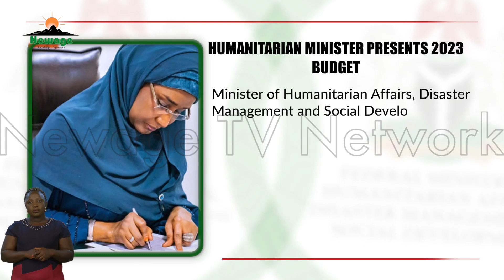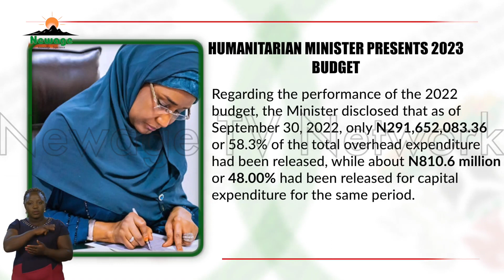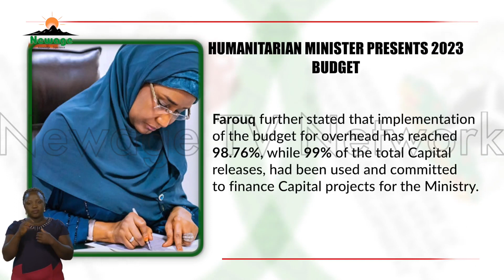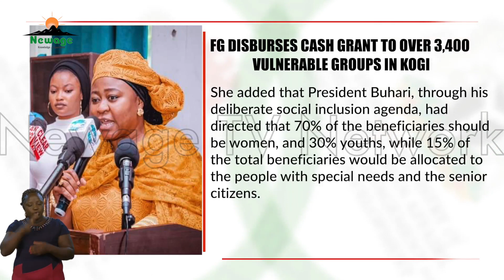Service to Humanity (Eps 98) || N-Skill TRAINING (NITT ZARIA)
Tonight’s episode looks at the recent N-Power N-Skills training which took place nationwide, with a focus on the North-West Centre, where youths were trained on various crafts to help them become self-reliant.

In line with that, we shall bring you testimonies from beneficiaries of that training.